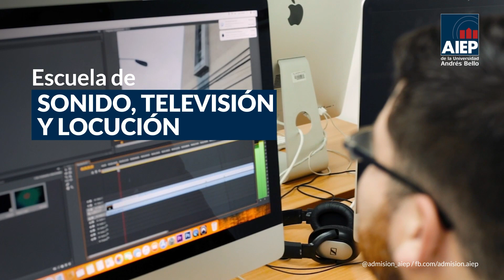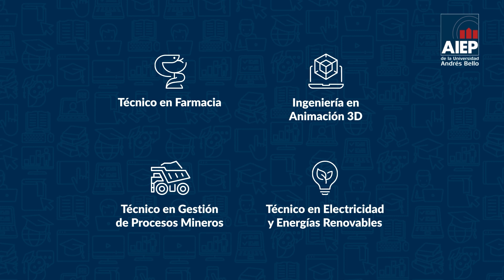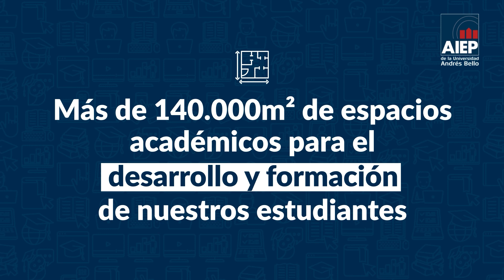Video institucional AIEP